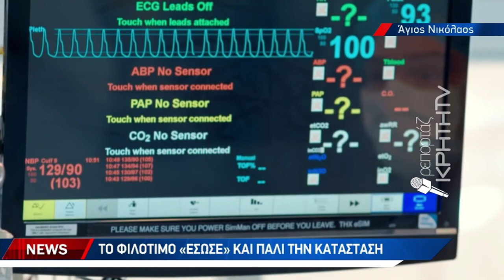Στο ίδιο έργο θεατές για εφημερία χωρίς χειρουργό